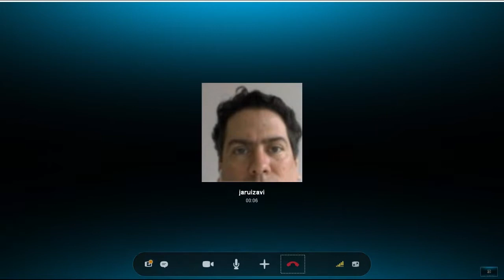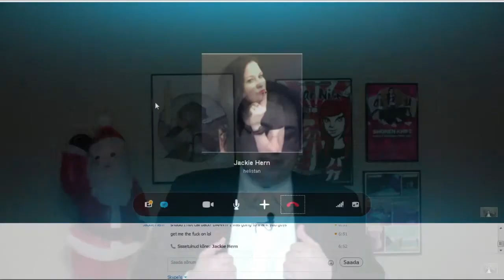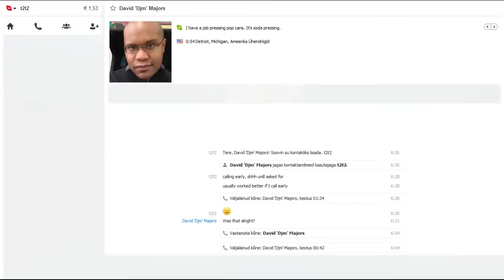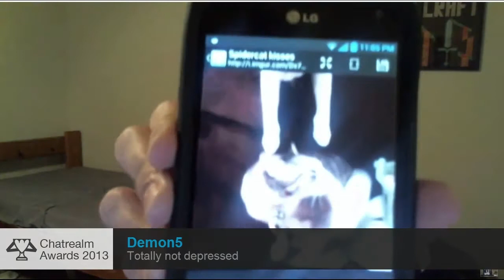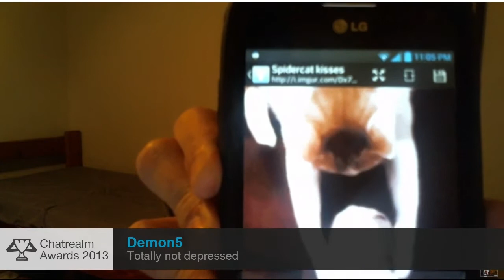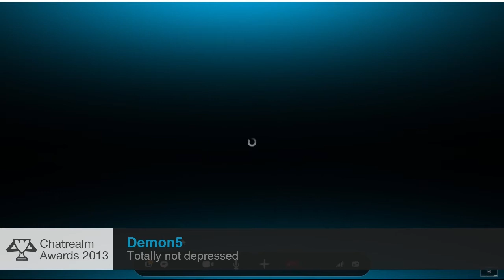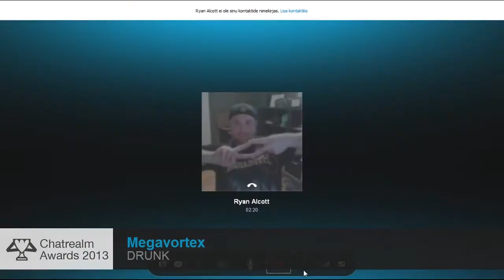Chatrealm Awards 2013 - Aftershow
Recorded on January 3rd, 2014